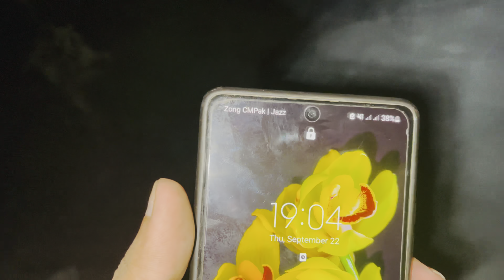One night in the jungle/ Pakistani pure village life and village foods